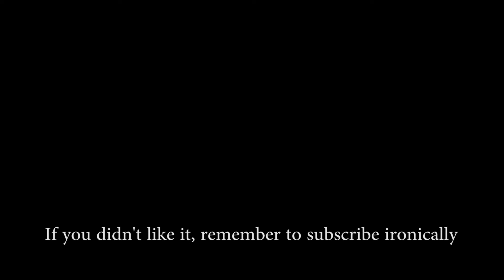Phone Conversations in Films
Phone Conversations in Films, why can't they be a little more courteous.